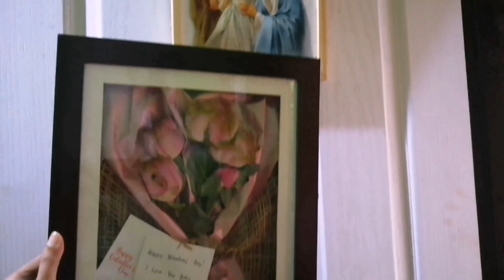DIY DRIED FLOWERS IN FRAME | JoeRis Episodes | Valentine's Day | bouquet | wife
Thank you so much bby for being consistent! Padayon beshy. 😁😁😁